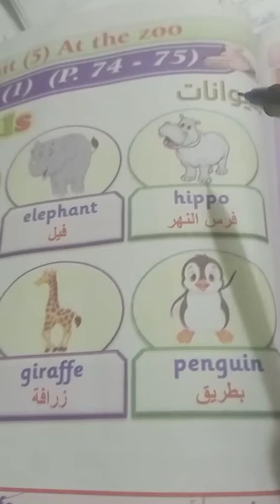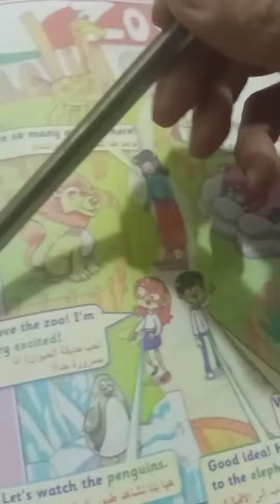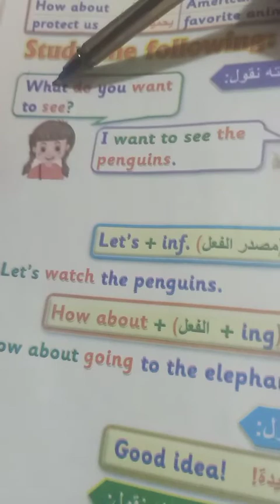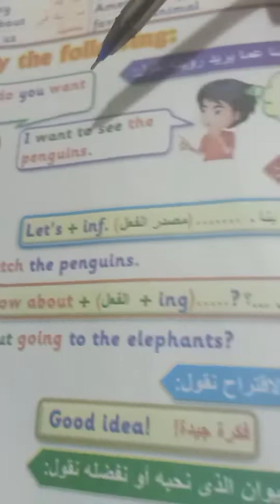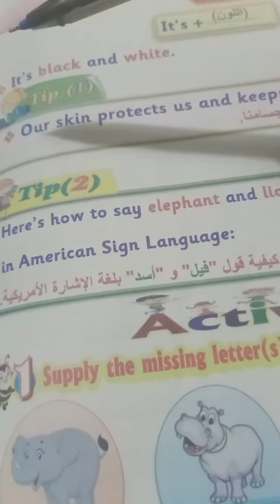# connect_grade3 unit5 part 1 الصف الثالث الابتدائي الوحده الخامسه الترم الاول